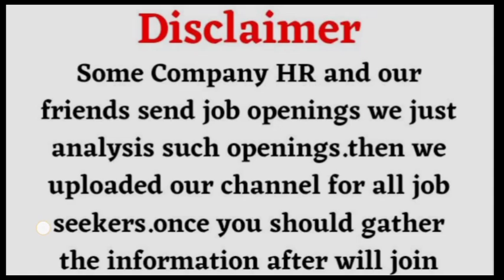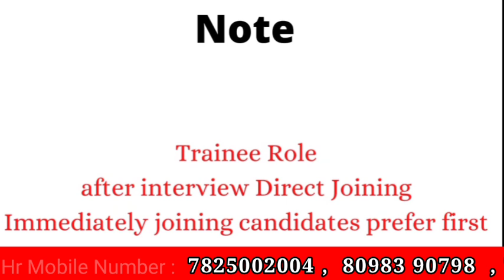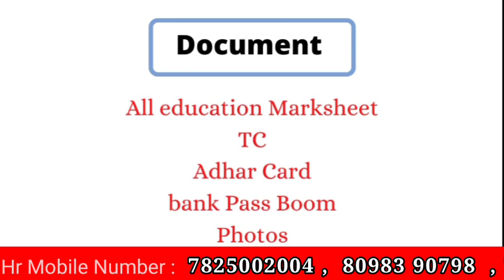₹23000 salary job | Chennai job vacancy 2023 tamil | Chennai jobs today openings tamil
₹23000 salary job
Chennai jobs ,